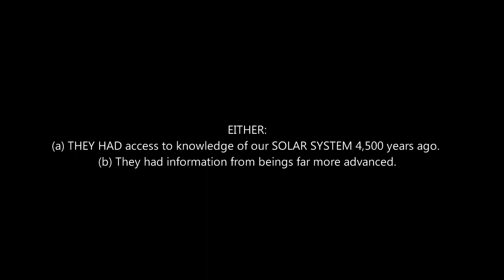NEW UFO SIGHTING 2016 | Liverpool, England - UFO's in the UK - OVNI 2016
UK UFO SIGHTING 2016 - A UFO captured on tape over Merseyside, England - UK UFO 2016.